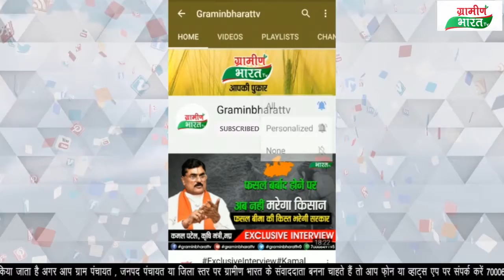पामगढ़ में चिटफंड कंपनी मे फंसे पैसे की वापसी के आवेदन की तहसील कार्यालय से नहीं मिल रही है रसीद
चिटफंड कंपनी मे फंसे पैसे के लिए परेशान हो रहे हैं लोग
फंसे पैसे की वापसी के आवेदन की नहीं मिल रही है रसीद
तहसीलदार ने कहा रसीद 1 से 2 दिन बाद मिलेगी